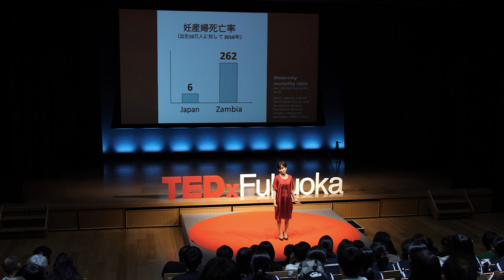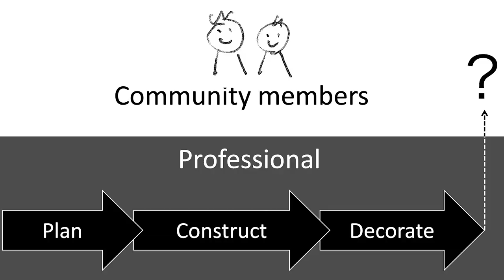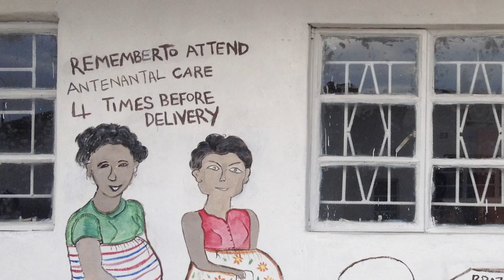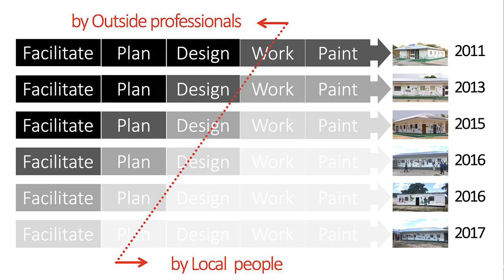Local communities driven architecture for mothers | Mikiko Endo | TEDxFukuokaLive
Mikiko Endo
Mother Architecture, Representative Director

Endo gave birth to and raised her daughter while studying abroad in the Netherlands, and was inspired by the social affluence of the country's widespread, high-quality design in their public spaces. This inspiration led her to work on the spatial design of public cultural and educational facilities (such as preschools) as well as conduct workshops, all based on the idea of "making places where everyone from kids to grown-ups can cultivate their imagination."
Endo is currently working with international NGOs and local communities in Africa on a project to design and build health facilities for the low-income population. By involving local residents in the architectural process, the community has become stronger, and she is now working on developing design methods that promote independence and sustainable operability. 出産、子育てをしたオランダ留学の間に、良質なデザインが公共空間に広く展開される社会の豊かさに感動する。その経験から「大人から子どもまで、みんなが創造力を育める場づくり」をテーマに、公共文化施設や保育・教育施設などの空間デザインとワークショップを多数手がける。また、国際協力NGOと共にアフリカの低所得者層に必要な保健施設を住民参加型で作るプロジェクトにも継続的に携わってきた。地域住民が建築プロセスに関わることでコミュニティが強化され、自立支援や持続可能な施設運営をうながすようなデザイン手法の開発に取り組んでいる。This talk was given at a TEDx event using the TED conference format but independently organized by a local community.